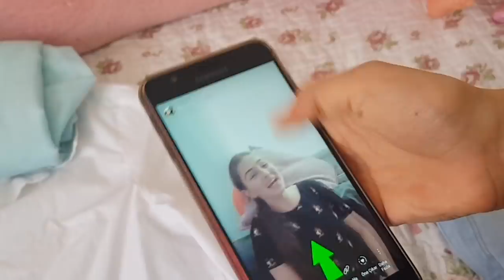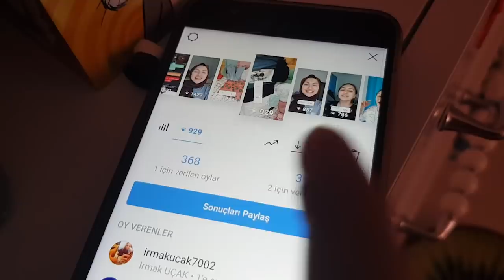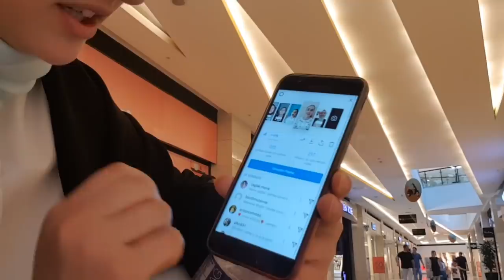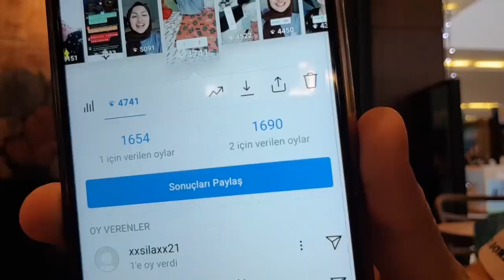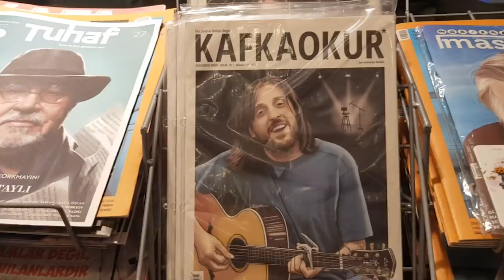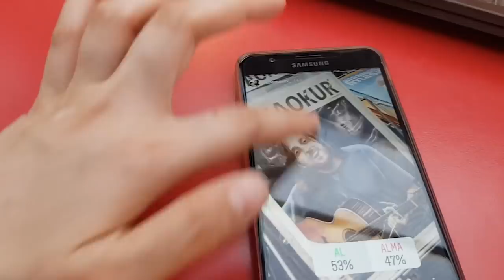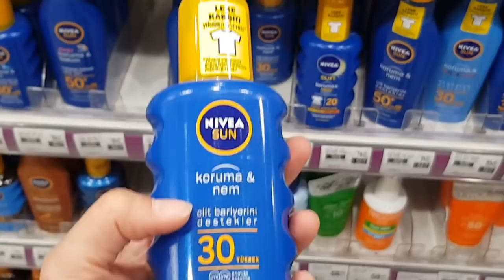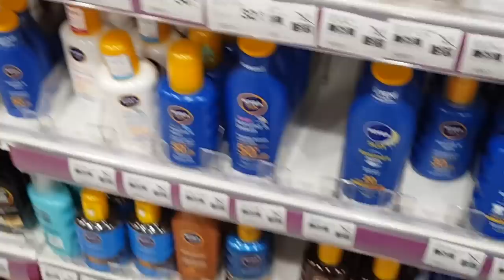INSTAGRAM TAKİPÇİLERİM HAYATIMI YÖNETTİ!!! Bir Günlüğüne Köle Olmak Fenomen Tv VLOG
INSTAGRAM TAKİPÇİLERİM HAYATIMI YÖNETTİ!!! Bir Günlüğüne Köle Olmak Fenomen Tv VLOG instagram birgunlugune koleolmak